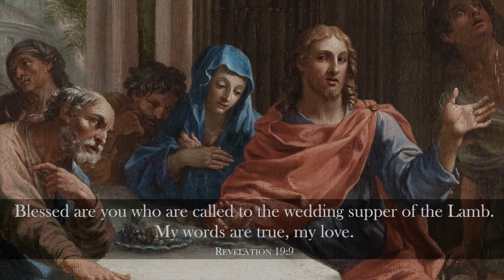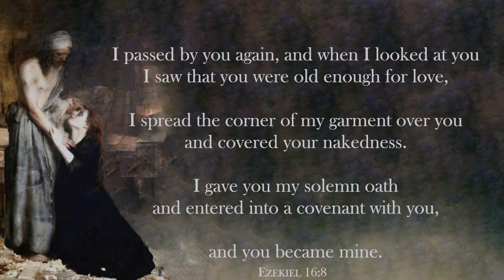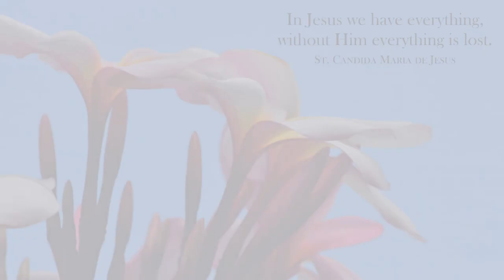My Love, You are Mine // God's Love Letter to You #9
We are Christ's bride. We are one body in Him who offered Himself so that we may have eternal life. The Lamb of God is inviting us, in His love, to the marriage supper. God's Love beckons us to respond to the simple call of uniting our lives with Him. Let our daily sacrifices be a response of faithfulness to the Lord of Hosts and our Bridegroom.

I hope that all of us be filled with anticipation for this wedding day when God's Love finally manifests itself to us in full. We become one flesh in Jesus who promised us that in Him,  joy and peace abound. Here's to the new Adam, the worthy Lamb who was slain, and the King of our hearts and souls! May God bless you all.

Photo/Painting Attribution in the Public Domain or CC0 (other photos not attributed are mine):
0:05 Paolo Veronese - Wedding at Cana
0:24 Bartolome Esteban Murillo - The Wedding at Cana
0:34 Benedetto Luti - Christ and the Woman of Samaria
0:42 Charles Poerson - Les Noces de Cana Esquisse pour le carton de la tapisserie tissée pour la tenture de la Vie de la Vierge destinée à la cathédrale Notre-Dame
0:51 Caravaggio - The Calling of Saints Peter and Andrew
1:00 Marcantonio Franceschini - Noli Me Tangere (Touch me not)
1:09 Arthur Hacker - Christ and the Magdalene
1:27 Anders Zorn - The Bride
1:36 Abraham Solomon - The Bride
1:45 John Henry Frederick Bacon - The Wedding Morning
1:54 Edmund Blair Leighton - The Wedding Register
2:03 Raphael - The Marriage of the Virgin
2:12 Pierre-Auguste Renoir - La Promenade
2:21 Dirck van Baburen - Christ Washing the Apostles Feet
2:30 Caravaggio - The Crowning with Thorns
2:39 Josefa de Ayala Figueira - The Sacrificial Lamb
2:48 Jan van Eyck - The Ghent Altarpiece D
2:57 Vicente López Portaña - El Buen Pastor
{{PD-US}} – U.S. work that is in the public domain in the U.S. for an unspecified reason, but presumably because it was published in the U.S. before 1926.